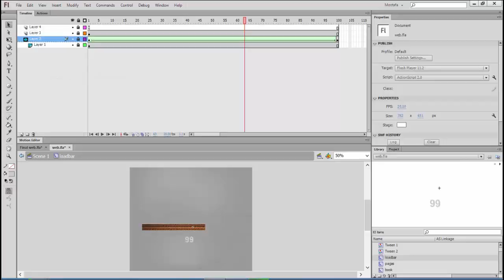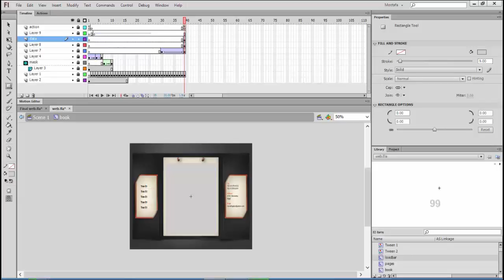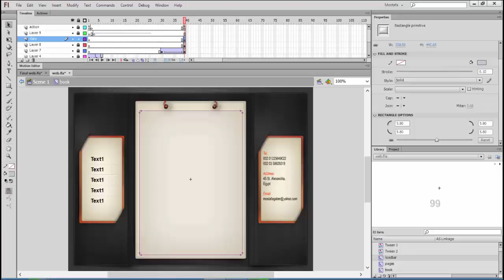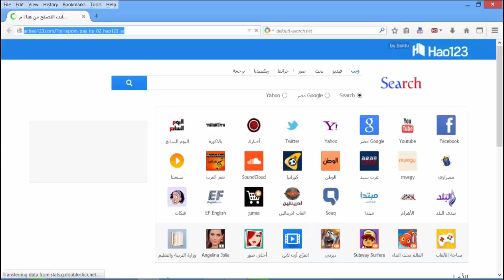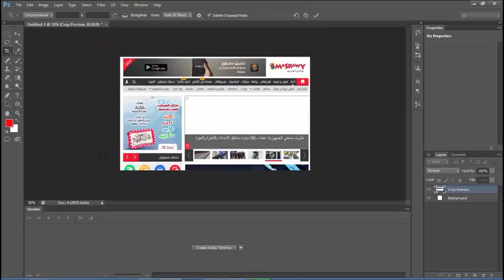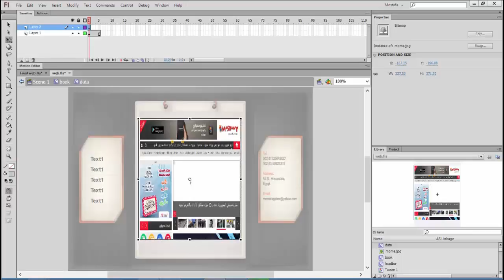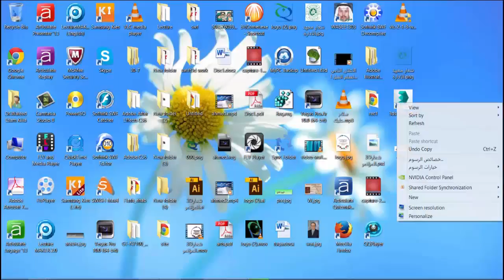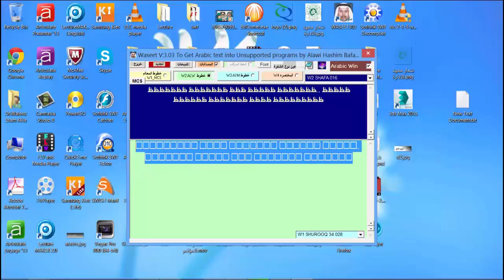045 Flash 2